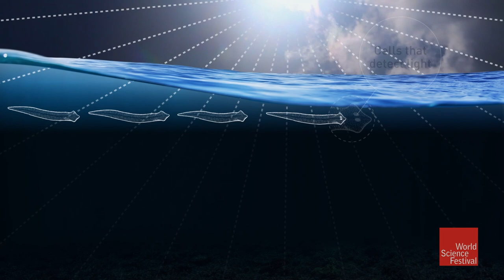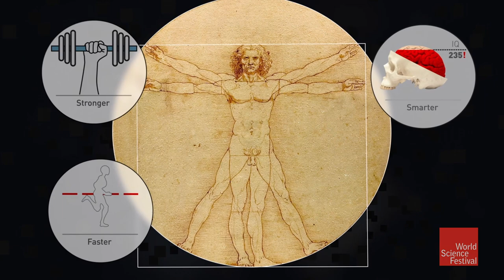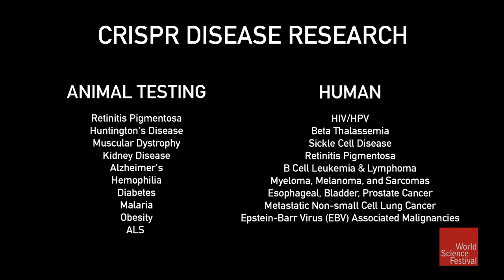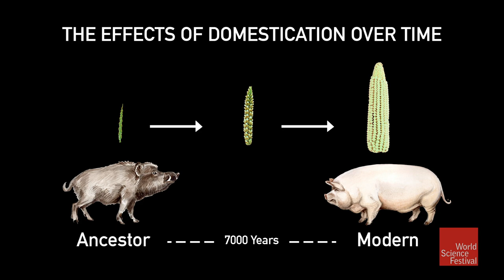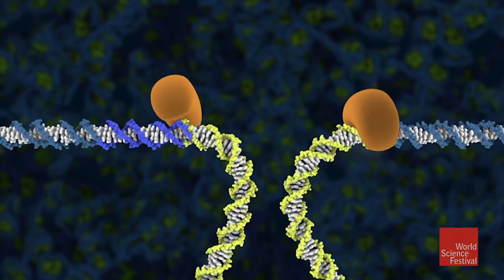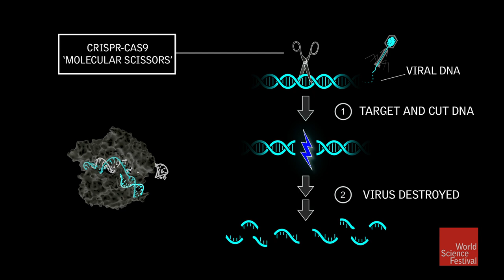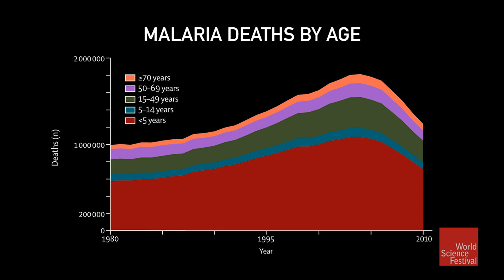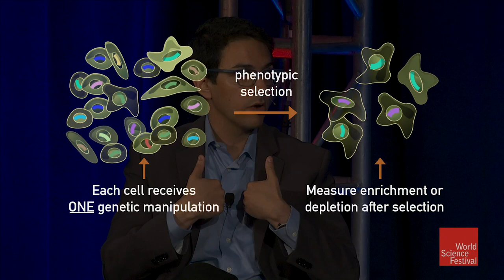Editing Our DNA with CRISPR: The Promise and Peril of Rewriting Life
The breakthrough technology CRISPR now allows us to modify genes with ease and precision, and for the first time in history, human beings have the keys to our own evolution. In this program geneticists and bioethicists take you on a journey deep inside your DNA, as we discuss the promise and peril of interfering with the code therein.

PARTICIPANTS: Fred Gould, Josephine Johnston, Neville Sanjana, Sam Sternberg

MODERATOR: Lesley Stahl

TOPICS:
0:04 - Opening film
2:14 - Panelist intros
3:54 - Medical applications for CRISPR
5:55 - CRISPR’s potential in plants and animals
7:00 - Bringing back extinct animals
8:24 - Negative aspects of using CRISPR
9:31 - Manipulating genes and evolution before CRISPR
14:23 - Tinkering and modifying as a part of human nature
15:51 - Tools of genetic engineering before CRISPR
18:03 - Inspiration from nature in bioengineering
19:13 - Have any GMO fears been realized?
21:42 - Intro to CRISPR film
23:41 - Explanation of CAS9
27:37 - What is so revolutionary about CRISPR?
34:08 - Benefits of CRISPR for treating non-heritable diseases
36:47 - How will we administer CRISPR-altered medicines to patients?
39:37 - CRISPR as open-source technology
42:23 - Regulating CRISPR use in humans

PROGRAM CREDITS:

- Produced by Justin Weinstein
- Opening animation by Josh Kurz and Chris Metzler of Tilapia Film
- Additional images and footage provided by: Getty Images, Shutterstock, Videoblocks

This program was recorded live at the 2018 World Science Festival and has been edited and condensed for YouTube.